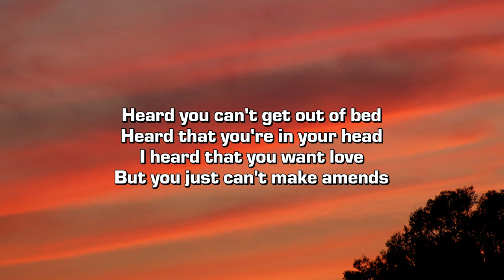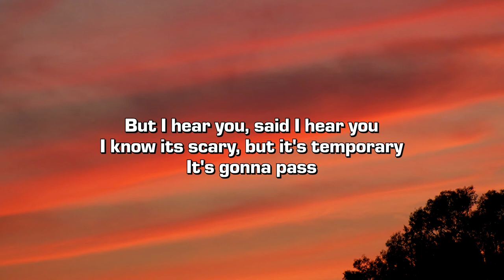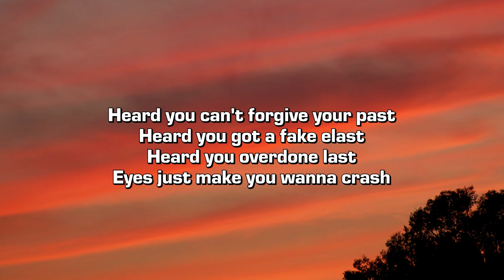Nic D - I hear you (Acoustic Version) [Lyrics]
Nic D’s “I hear you” initially dropped April 4, 2021. I honestly didn’t know it had an acoustic version with it until I made this over a month ago haha. Enjoy!

The Rap Finds channel is a music curation channel that includes underrated hip hop, rap, pop, r&b, alternative, and more. The main content on this channel consists of lyric videos, music videos, original music, interviews, compilation videos, and more! Some artists featured on the channel include Nic D, Jude Barclay, Matt Mogg, Noah Andres, HYLEM, Scootie Wop, Connor Price, Elijah Kyle, Titus, BigGucciDame, Caleb Gordon, and much more!